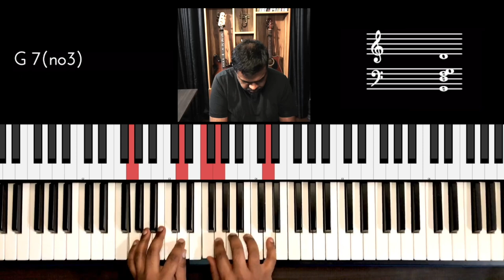Riff #2359 - Jason Zac